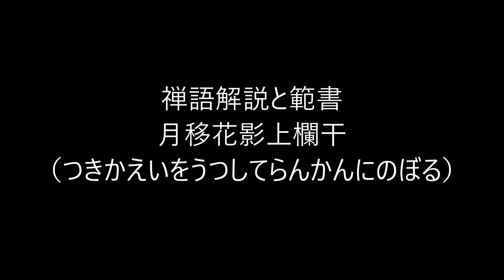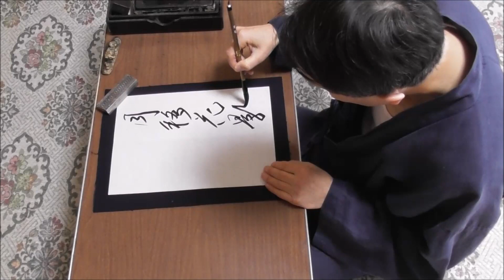田村季山先生による禅語解説と範書「月移花影上欄干」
本日は「月移花影上欄干（つきかえいをうつしてらんかんにのぼる）」です。